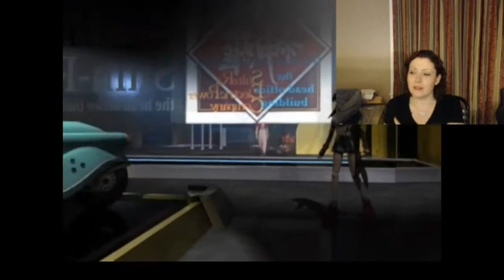Final Fantasy 7 - June Berry Stream Highlights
It really helps us out and makes me happy ;D

Welcome the newest member to the RP Gaming family! June Berry! You can watch her play games live on her twitch page or tune in right here on RP Gaming for highlight videos! Today we highlight a Final Fantasy 7 stream where June brought the 90's back!

We are Richey Productions! A group of gamers from all across America who come together for one goal: Have fun gaming and share it with the world! Run by Ben Richey, a video game collector and video maker since 2004, we have a large collection of video games and different consoles at our disposal. Whether it be classics like the Nintendo NES, Super Ninteno, and Sega Genesis to more obscure stuff like the Panasonic 3DO, CDi, Sega CD, and Dreamcast, you never know what might pop up here on the RP Gaming channel. We are inspired by content creators like Markiplier, Egoraptor, JonTron, The GameGrumps, The Yogscast, Game Sack, Uberhaxornova, Classic Game Room, The Angry Video Game Nerd, PattheNESPunk, The Creatures, and many others! We'd be honored to play games with any of them! We are partnered through N4Gtv, which is owned by Maker Studios. We do let's plays, playthrough, walkthrough, live stream, reviews, top ten, and whatever else we think of!

Interested in a collaboration? Send us a personal message!